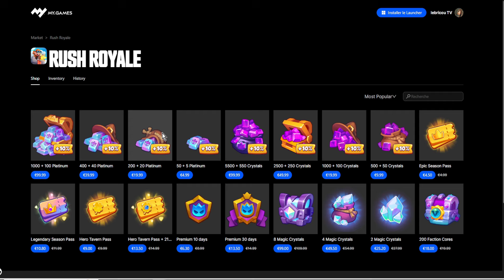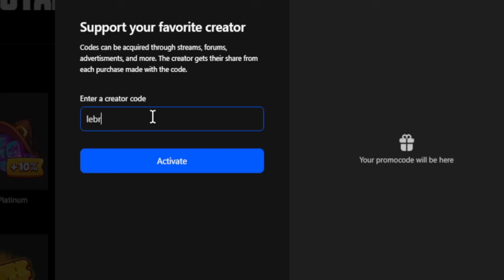FUTUR EQUILIBRAGE le TREAN VA DEVENIR NORMAL sur RUSH ROYALE?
Dans cette vidéo sur rush royale je vous montre quelles sont les nouveautés apporté a certaines cartes et quels changement cela va apporter
vidéo sur le FUTUR EQUILIBRAGE le TREAN VA DEVENIR NORMAL ?
marquez moi en commentaire combien de fois je dis "en c'qui concerne"
PENSEZ A UTILISER LE CODE CREATEUR pour faire des économies sur le site et me soutenir dans ce projet en même temps
Il s'agit de rentrer "lebricou"  sur ce site pour soutenir la chaine et m'aider dans ce projet.
site d'achat de pass et d'item moins cher et de platinium
Amis débutant de youtube ou confirmer une grande aide pour faire paraître facilement tes vidéos

★ Un Grand Merci à tous pour votre Fidélité ★
00:00 Introduction
00:40 sponso
01:50 equilibrage
08:18 perles du monteur